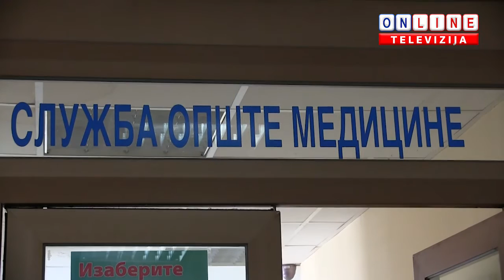Ima li epidemije gripa u Zaječaru? Izjava direktorke Doma Zdravlja dr Olgice Stanojlović